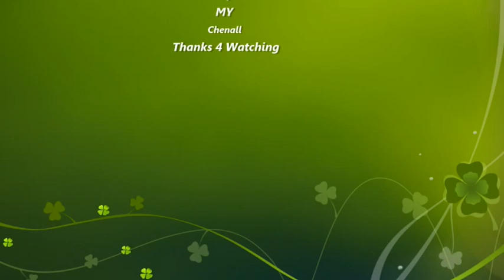Laila o laila Hot dance by suny in College program